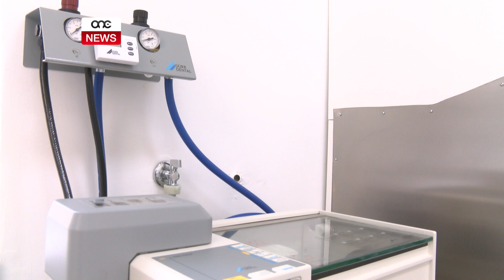SERVIZZ TA’ DENTATURI ĠODDA MINN SAN VINĊENZ.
ONE.COM.MT - Laboratorju ġdid f’San Vinċenż se jgħin biex jonqos l-ammont ta’ xogħol fuq is-servizzi dentali.
Il-laboratorju tal-ġerantoloġija huwa ffukat biex jagħmel id-dentaturi f’inqas minn erbgħa u għoxrin siegħa.